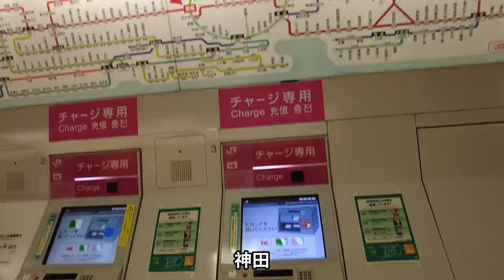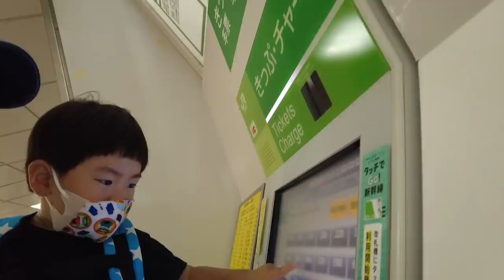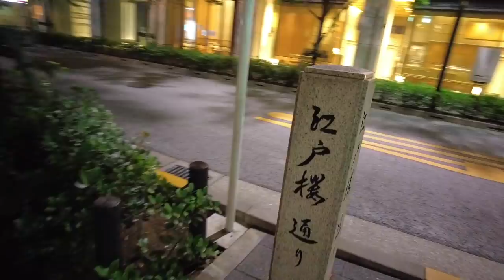【東京山手線】原來東京夜晚竟然這麼黑｜終於坐到電車了｜驚見誠品和半澤直樹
從新宿要回到日本橋，
問了站長山手線在哪之後，
站長說坐地鐵比較快.

不過因為小毛很喜歡山手線，
所以我們就多花點時間坐了山手線繞了一大圈。

雖然多花了一點時間，
但是小毛非常開心！這就夠了。

但是也因為花了比較久時間，
他也累壞了.

爸爸手也累了。

大感謝：Ｄ